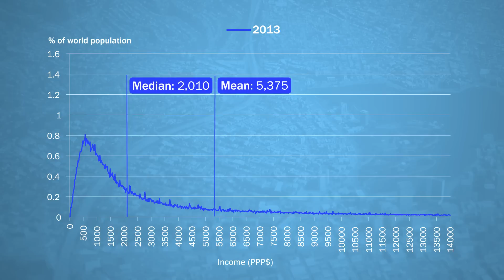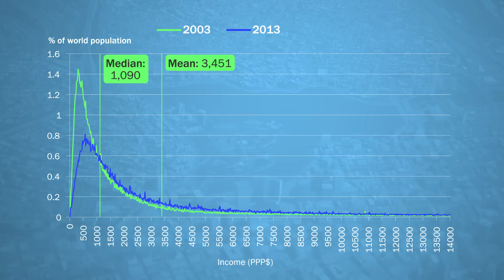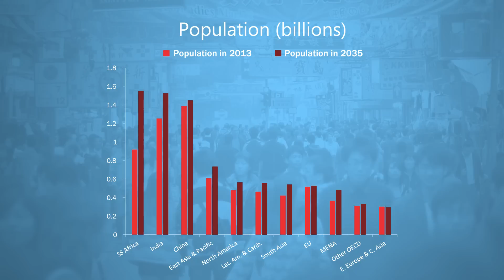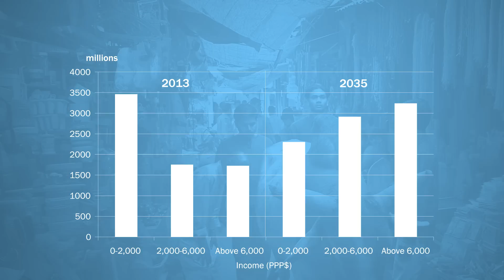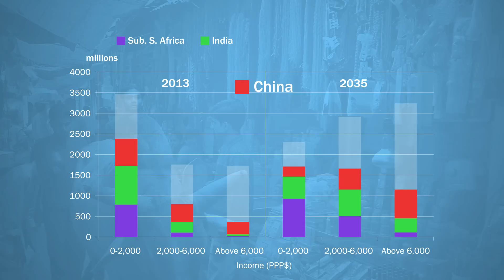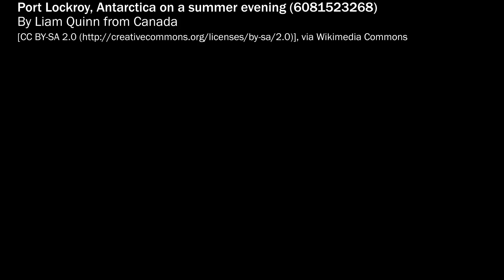The Future of Worldwide Income Distribution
The debate about income distribution has focused on the trend of rising inequality in the United States and other advanced economies. Worldwide, however, income distribution is becoming more equal. This video presents new evidence derived from surveys of households worldwide, which projects equality to improve further in the next 20 years. The main factor in that trend is strong growth raising hundreds of millions of people from poverty to the middle class or to affluence in China, India, sub-Saharan Africa, and other parts of the developing world. The reduction in global inequality will reshape the size and location of global consumption of goods and services. Unprecedented opportunities for businesses and investors lie ahead. But there will also be challenges posed by rising pressures on infrastructure, natural resources, the environment, and the global climate.

This video is part of an effort by the Peterson Institute for International Economics to use different means for dissemination of economic data and analysis to the broad public on important issues and challenges.

Data sources and methodology are provided in PIIE Working Paper 15-7

Narration: Tomáš Hellebrandt and Paolo Mauro
Charts: Jan Zilinsky
Animation and Sound: Daniel Housch and Jeremey Tripp